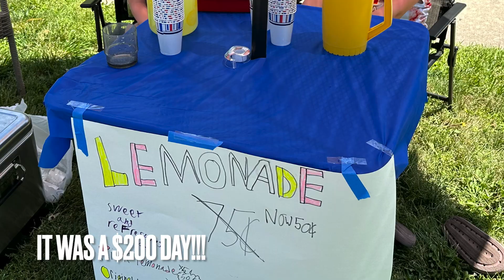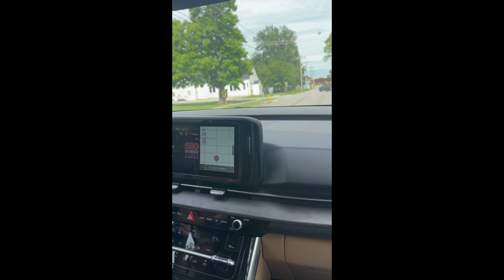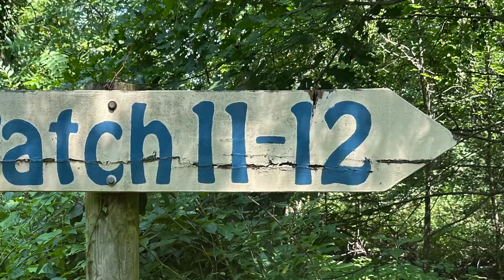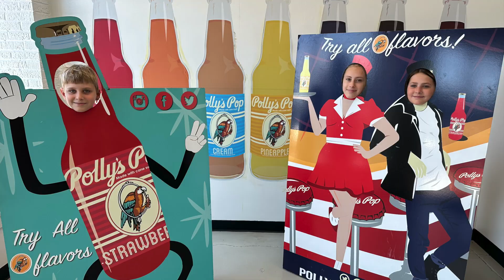Summer of 2024